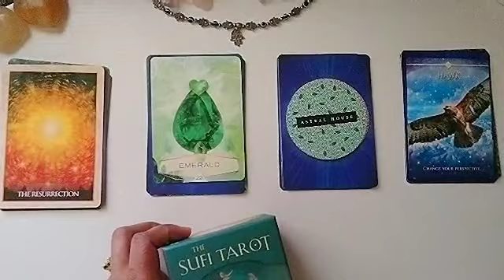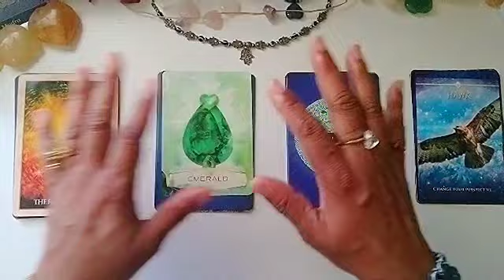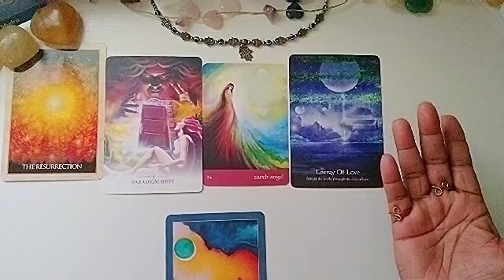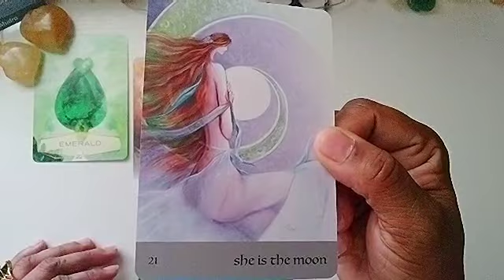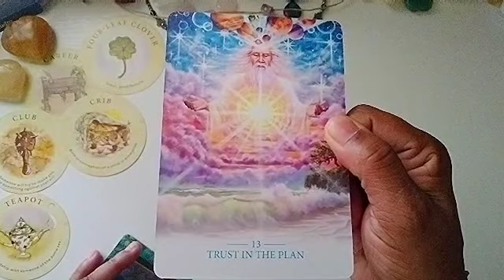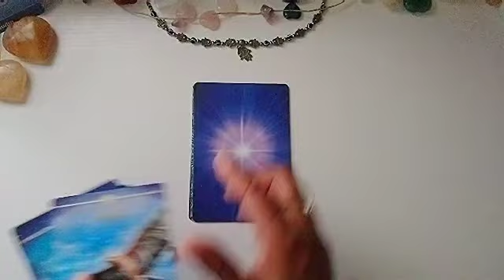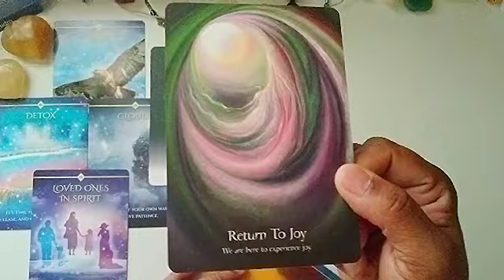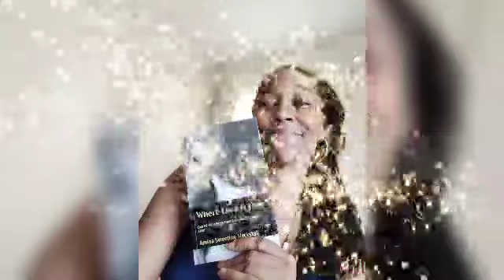WHAT 4 BLESSINGS ARE COMING FOR YOU NOW BECAUSE YOU'VE BEEN SO GOOD☺️❤️🙏🏾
These are gifts coming your way in return for being such a good person!

You can join me for exclusive and extended readings as well as a monthly S.T.E.A.M. (Soul Transforming Energy And Movement) Session

Follow me for more free readings and quickies as well as guided visualizations and dance at Instagram and TikTok @Getin_tuitwithAmina

Join my private Facebook group for weekly forecasts and free programs

Register today!
We start March 27th at 7pm EST

Blessings!